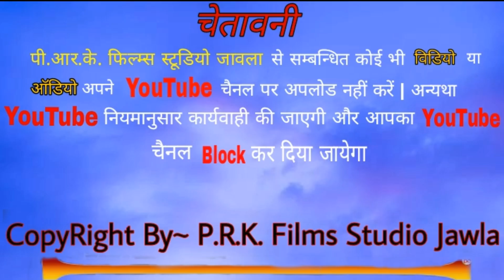राजस्थनी भजन लाईव ll एकण बार आईज्यो सतगुरू बारम्बार आईज्यो ll गायक नोरत टेहला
राजस्थानी भजन
सहयोग मोडाराम जी कुमावत

मो.7665453228